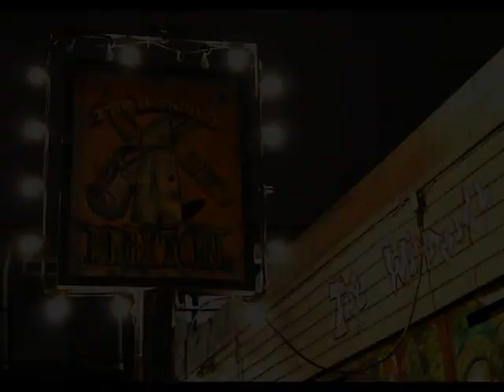These Certain People / Alone Now (Live) Windmill Brixton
NEW LIVE Music video by Andy Pering & These Certain People
performing 'Alone Now' at The Windmill in Brixton - (December 2013).
Indie rock band These Certain People at the request of Les Carter aka Fruitbat from Carter USM were asked to perform at his annual birthday bash to play alongside Tom Hingley of Inspiral Carpets and Les Carters own band Abdoujaparov.
All TCP photographs and raw video shot by TOG Melville and edited by TCP.